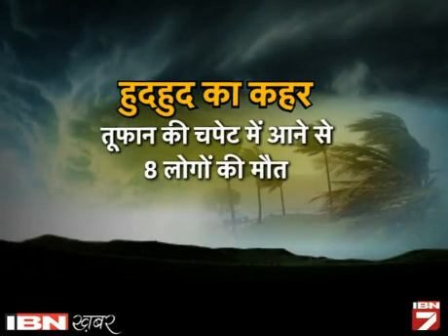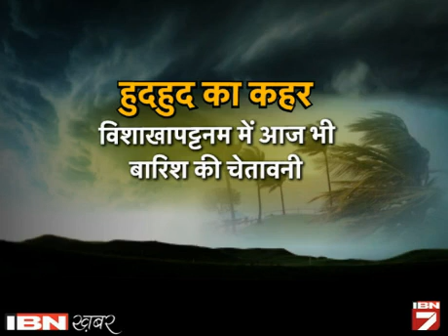Hudhud Ne Machyi Tabahi, 8 Logon Ki Maut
हुदहुद तूफान ने तबाही तो बहुत मचाई, लेकिन वक्त रहते की गई तैयारियों की वजह से जान-माल का भारी नुकसान नहीं हुआ। हालांकि इस तूफान में 8 लोगों ने अपनी जान गंवा दी।